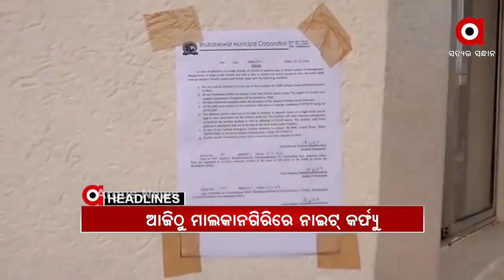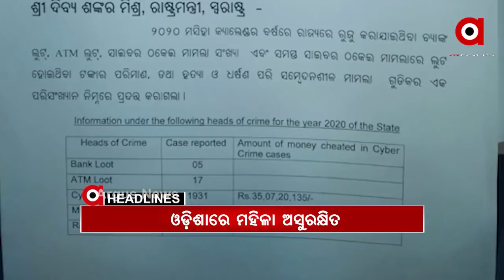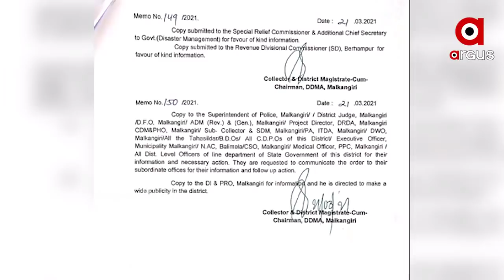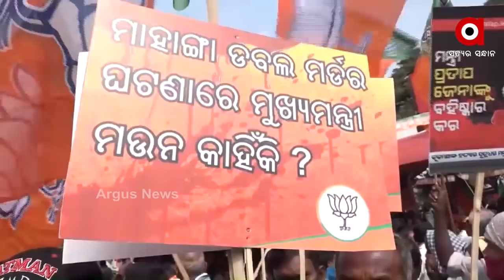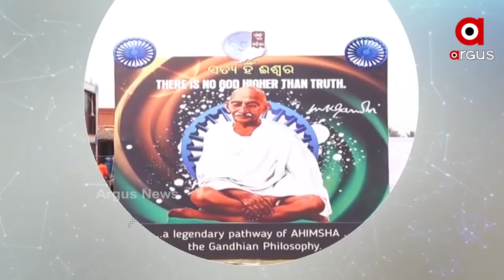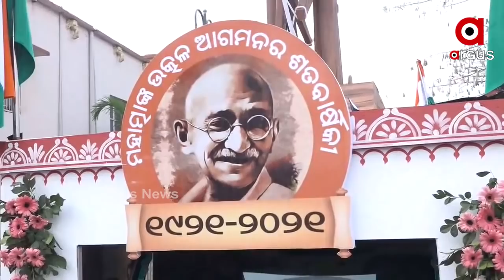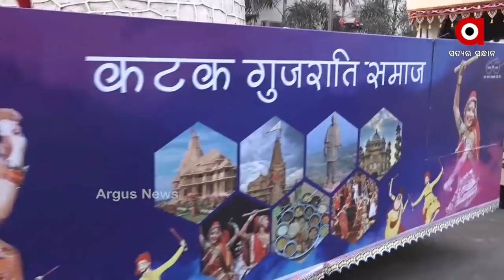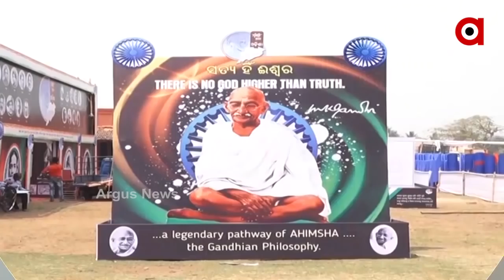Argus Update News 7Am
Update 7am ||

ଆଜି ପାଳନ ହେବ ମହାତ୍ମା ଗାନ୍ଧିଙ୍କ ଆଗମନର ଶତବାର୍ଷୀକି...
ପୁଣି ବିଗୁଡୁଛି କୋରୋନା ସ୍ଥିତି...
ମହାରାଷ୍ଟ୍ରରେ କୋରୋନା ବିସ୍ଫୋରଣ...
ମାହାଙ୍ଗା ମର୍ଡର ଘଟଣା...ମୁଦାଲା ନଂ 13 ପ୍ରତାପ ଜେନାଙ୍କୁ କାହିଁକି ସୁରକ୍ଷା?...
ଓଡ଼ିଶାରେ ମହିଳା ଅସୁରକ୍ଷିତ !...
ଦୀର୍ଘ 5 ବର୍ଷ ପରେ କନ୍ଧମାଳ ଫେରିଲା ଜଗା...